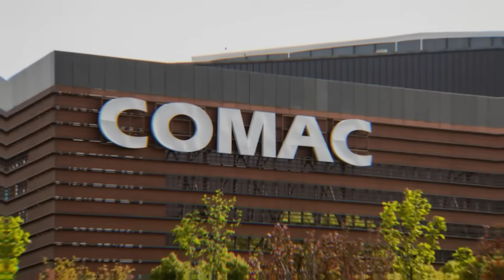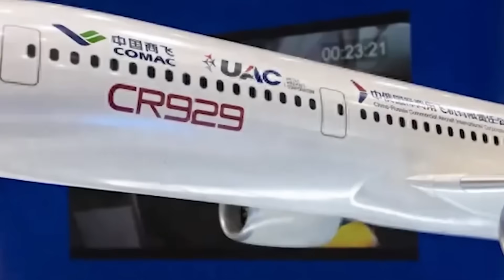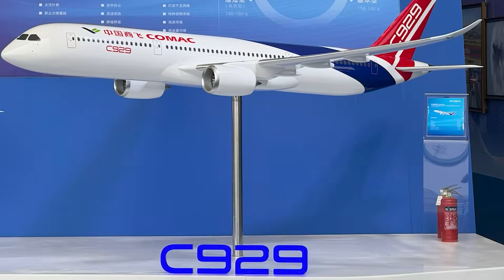China’s NEW C929 & CJ-2000 Engine will BEAT Boeing&Airbus! Here's why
00:00 Intro
00:37 How did C929 launch?
03:22 How does the C929 challenge the West?
06:56 CJ-2000 engine
09:54 Western Response
During the Paris Air Show 20 25, Comac made a bold move, announcing that the C9 2 9 could enter service as early as 20 30. The Chinese manufacturer confidently claims that its wide-body jet is not only on par with those of Boeing and Airbus, but could even surpass them. With potential variants, the C9 2 9 is gearing up to challenge the Boeing 7 8 7 and propel Comac into the ranks of the world’s top aircraft makers.
So why is the C9 2 9 considered superior to its Western rivals? How will it take down the 7 8 7? Let’s find out!
How did C929 launch?
For nearly a century, the skies have been ruled by two seemingly untouchable giants. Through unmatched engineering and sprawling global networks, these aerospace titans have shaped every standard in the aviation world. Their engines, their airframes, and their technologies have formed the backbone of commercial travel, cargo transport, and even military operations worldwide.
But this tightly held order, while stable, has also come at a cost. It stifled competition, slowed innovation, and concentrated immense power in the hands of just a few. When airlines sought next-generation widebody aircraft, they had just two options—a closed ecosystem designed to keep challengers out. Breaking in wasn’t just hard; it was nearly impossible. You weren’t just building a plane—you were battling entire supply chains, maintenance empires, regulatory fortresses, and an industry deeply attached to what’s “safe,” even if it’s outdated.
In that situation, in 2008, a new name quietly emerged—and it's now shaking the aviation industry. That name is Comac.
For years, Comac worked in silence, developing homegrown aircraft far from the global spotlight. Early efforts were met with skepticism, dismissed as minor players in a market long dominated by Western titans. But the company kept moving forward, step by step. Their first major leap: the C9 1 9, China’s first domestically developed single-aisle jet. And on May 28, 20 23, it made history with its first commercial flight. This wasn’t just a technological milestone—it was a national statement of pride and perseverance, proof that China’s dream of mastering the skies was no longer a fantasy.